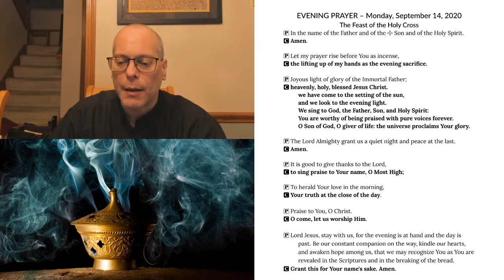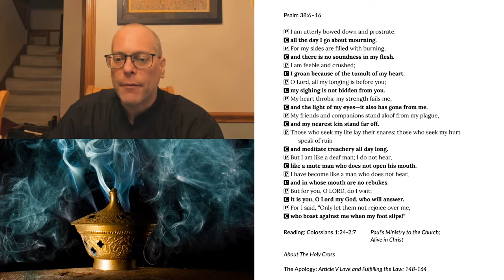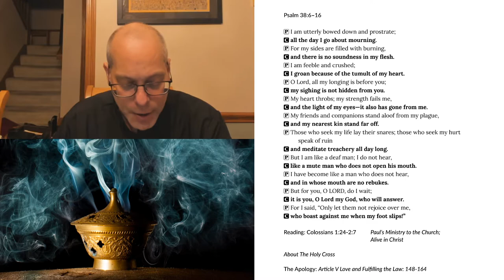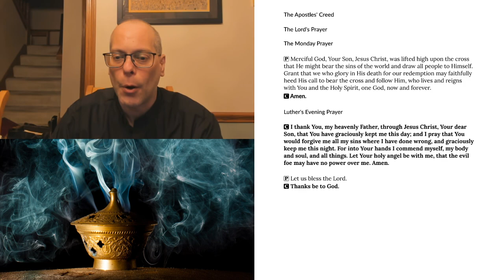Evening Prayer for Monday, September 14, 2020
The Feast of the Holy Cross
Reading: Colossians 1:24-2:7 Paul’s Ministry to the Church; Alive in Christ
About The Holy Cross
The Apology: Article V Love and Fulfilling the Law: 148-164